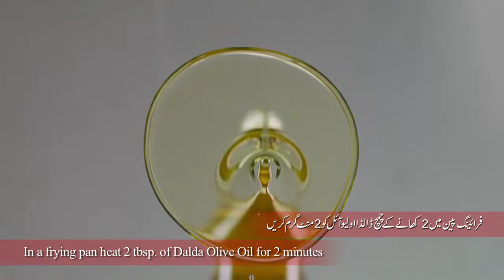Dalda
Executive Producer and Director: Akhlaque Mahesar
Co-Director: Muhammad Bilal
Producer: Shayaan Meer
DOP: Nabeel Qureshi
Gaffer: Anwar Owaisi
First AD: Jafar Kazmi
Second AD: Saad Sultan
Chef and Food Stylist: Kauser Z Ahmed
Art Director: Saqib Hayat
Set: Shahzad Masih
Assistant Art Director: Carol Ann Noronha
Makeup: Babar Zaheer
Sylist: Samiya Ansari
Camera: Analog Motion Picture Gear Company
Lights Team: White Balance
Associate Producer: Raza Abbasi and Sidra Jawed
Production Manager:
Mahmood Choudhary
Line Producer:
Nabeel Khan
Supervisor:
Mansoor Ahmed
On-Set Support Team: Shahrukh, Ali, Zeeshan, Fazain, Ali, Owais, Awais, Kashif, Daniyal, Umair, Hammad
Location: Commune Artist Colony
Urdu Script: Shabana Habib and Mansoor Mian
Post Production: Pixel Production
Finance: Nabeel Khan